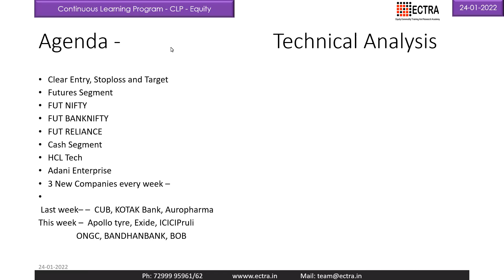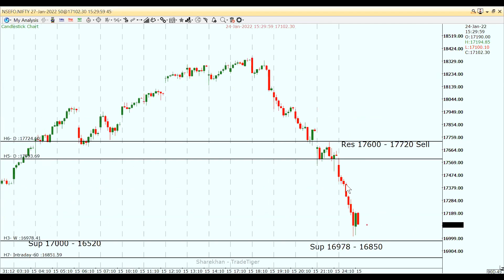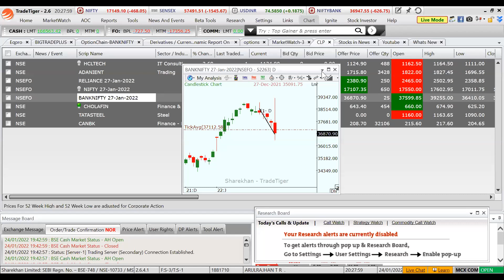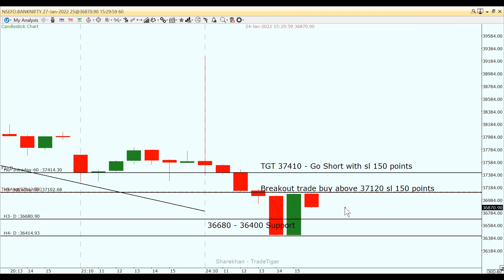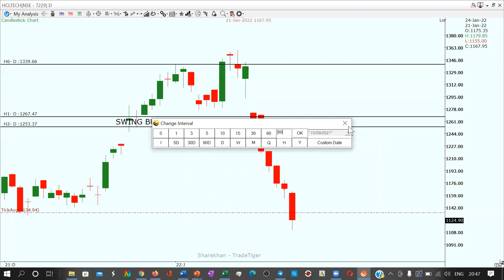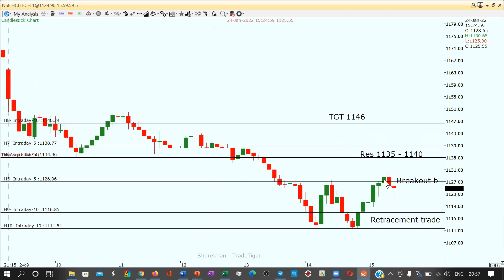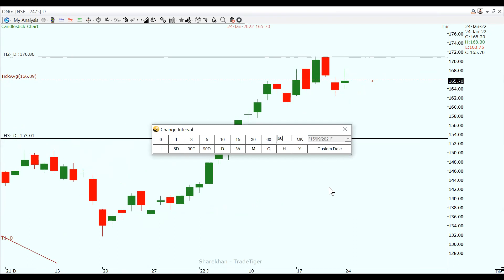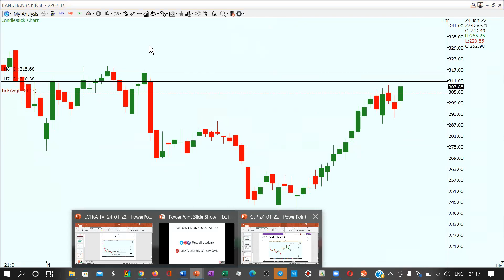ECTRA WEEKLY CLP EQUITY 24 01 22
இந்திய பங்குச்சந்தையில் ஒவ்வொரு வாரமும் எப்படி வியாபாரம் செய்வது என்பதை திங்கள் அன்று இரவு 8 - 9 ஆன்லைன்  மூலம் கற்றுத்தரும் பயிற்சி வகுப்பு ஆகும்.   இதில் பியூச்சர்ஸ் வகையில் நிஃப்டி, பேங்நிஃப்டி மற்றும் ரிலையன்ஸ் வரைபடங்கள் ஆய்வு செய்யப்படுகிறது.  அதுபோல் 5 கேஷ் பங்குகளும் ஆய்வு செய்து, எங்கு வாங்குவது, ஸ்டாப்லாஸ் போடுவது மற்றும் இலாபத்தை எடுப்பது என்பதை வரைபடத்துடன் விளக்கப்படுகிறது.  இதற்கான பயிற்சி கட்டணம் ₹500/- மட்டுமே.  தொடர்புக்கு ; 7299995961